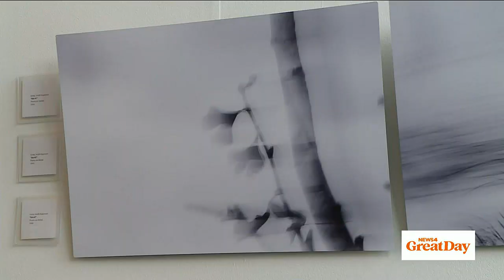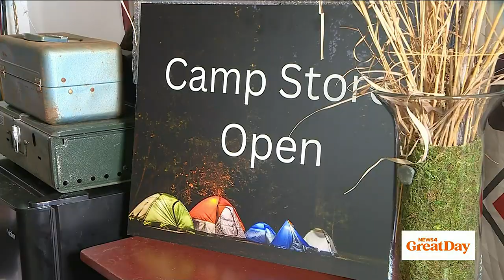Great Day hits the road in St. Charles Wine Country!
Paige Hulsey takes us to a new destination for artists and art lovers!